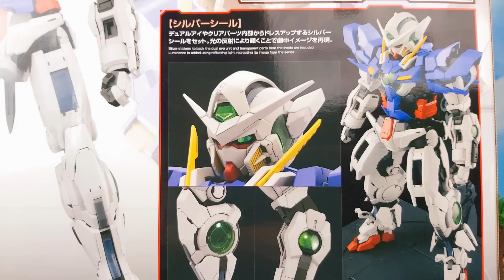Stop Motion Build Perfect Grade Exia Gundam ガンダムエクシア (PG) (ガンプラ)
I Have The Lisence Of This Back Drop Use In This Video from Alamy